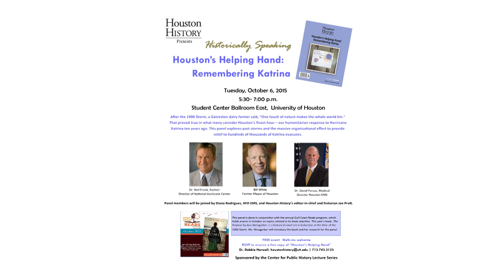Houston's Helping Hand: Remembering Katrina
On October 6, 2015, the Houston History magazine as a community partner with the Harris County Library Gulf Coast Reads program presented a panel on Houston hurricane history. The panel included: author Ann Weisgarber, who discussed the research for her book "The Promise," which was set in Galveston at the time of the 1900 Storm and this year's GCR selection; Dr. Neil Frank, former head of the National Hurricane Center, who discussed comparisons with the 1900 Storm, Hurricane Ike, and Hurricane Katrina; former Mayor Bill White, who led Houston's unprecedented effort to assist the 250,000 Katrina evacuees; Dr. David Persse, director of Emergency Medical Services for the City of Houston and Houston's Public Health Authority, who discussed how the city responded to the medical needs of those who sought shelter here as well as the city's preparedness in emergencies; and Diana Rodriguez, HFD EMS, who discussed the human side of Katrina relief in the shadows of HFD First Responders as a photographer and civilian EMT.